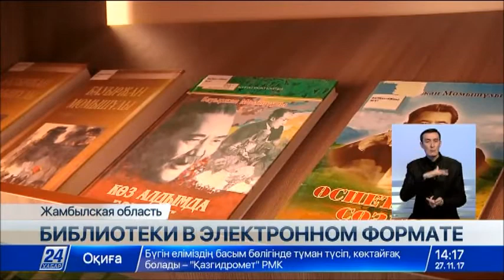Фонды сельских библиотек в Жамбылской области переведут в электронный формат